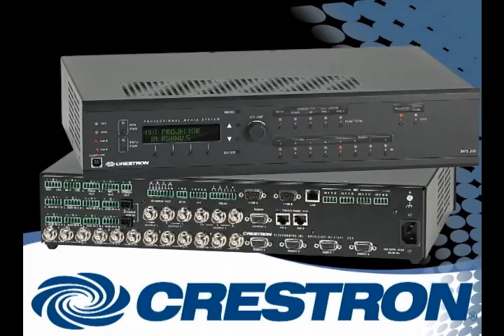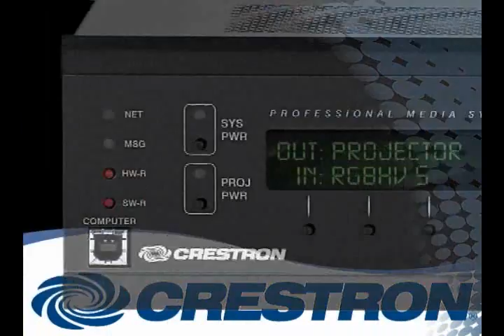VIEWpoint -- March 13, 2008 segment 1 on White Space Issues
Mark E. Fritz, C-EST, systems engineer with ESCO Communications, Inc., interacts with Microphone Industry Coalition spokesman Christopher P. Lyons, of Shure Inc. The guests define the "White Spaces" issue and address how it might affect integrators' businesses. They also examine short- and long-term consequences of the issue and related technologies.